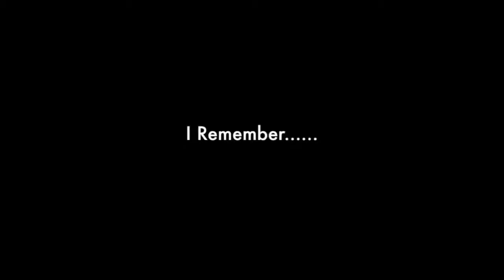Master Reboot: Trailer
Now available from MacGameStore